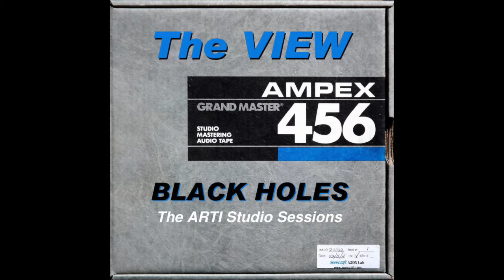Graffiti King (1993 & 2016)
From CD "Black Holes."  Written by Pat Hoffman.